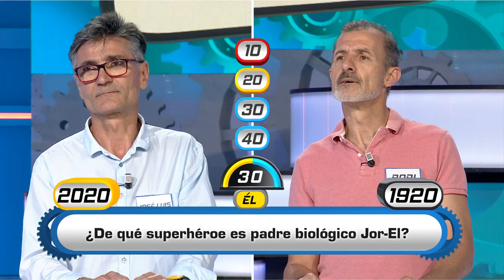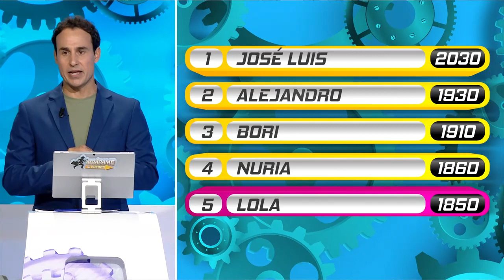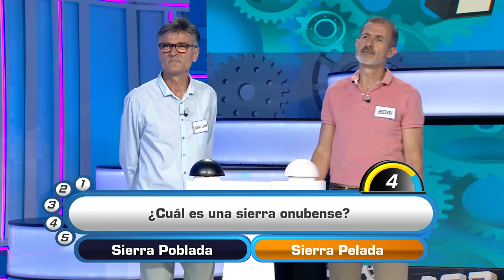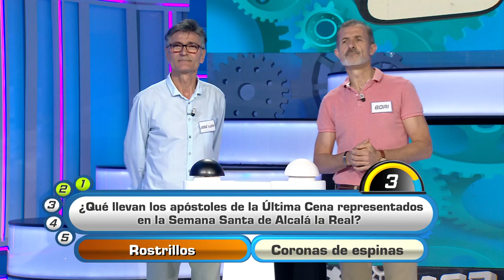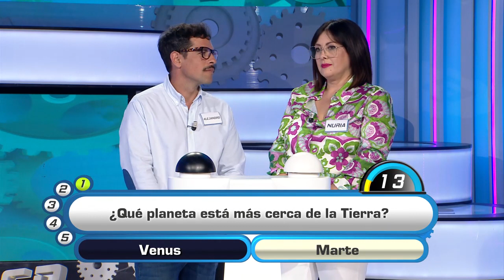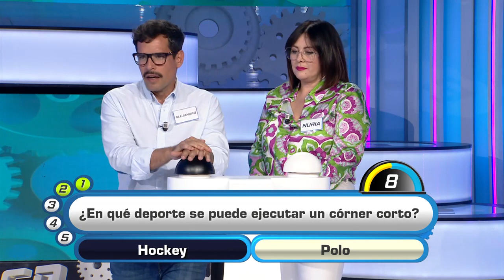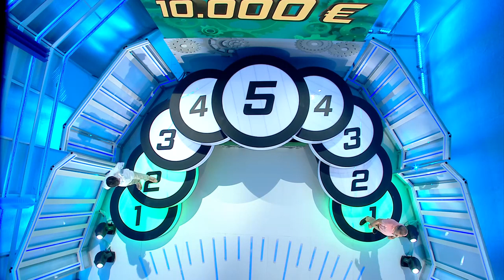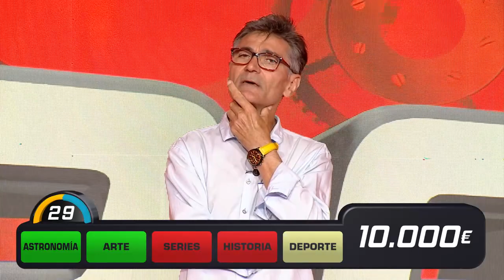Atrápame si puedes Concursantes Top | Programa 9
"Atrápame, si puedes, concursantes top" vuelve a reunir a seis exparticipantes elegidos entre los mejores que han pasado por el programa desde su estreno.
Hoy nos visitan Estela Casado, cantante de Huelva; Alejandro Torres, peluquero de Almería; Lola Portes, una ama de casa sevillana; Nuria González, una peluquera granadina; José Luis Serrano, que trabaja en las ruinas de Medina Azahara, Córdoba; y el entrenador de baloncesto Salvador Carrillo que llega desde Rincón de la Victoria, Málaga.
Visita CanalSur Más para ver todos los programas de “Atrápame si puedes”. Además, tienes noticias y vídeos destacados del programa en la web